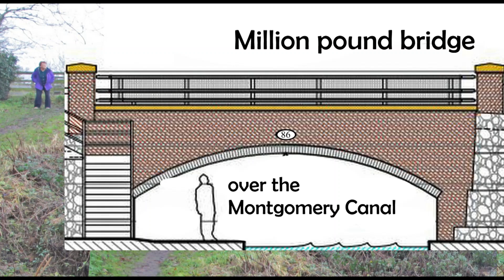Million pound bridge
Million pound bridge covers the cutting of the first sod ceremony on the biggest volunteer-led project so far in the restoration of the Montgomery Canal.